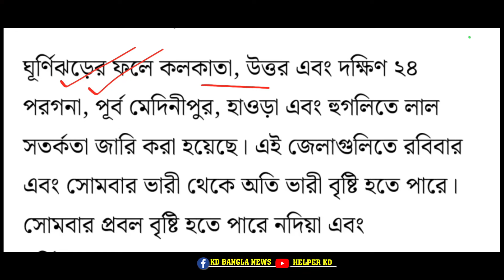শুরু ঘূর্ণিঝড় রেমাল এর দাপট | Remal Cyclone update | Ghurnijhor Remal updat | Cyclone Remal Tracking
topic covered :
remal cyclone update
cyclone remal live
ghurnijhor remal update
cyclone remal update
26 may abohar khobor
26 may 2024 weather update
26 may weather update
27 may abohar khobor
27 may 2024 weather update
27 may weather update
abohar khabar
remal cyclone